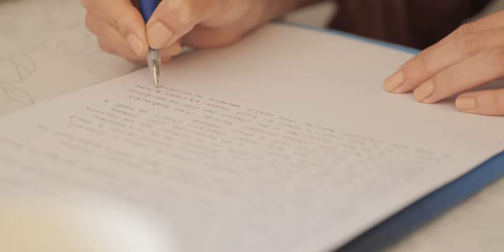Míša & Dan 19.6.2021 // Svatební video